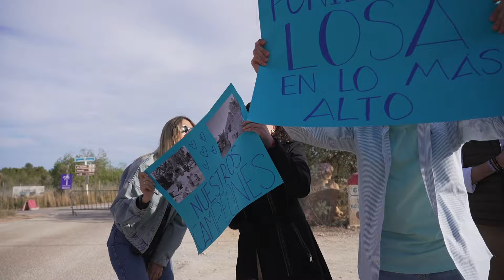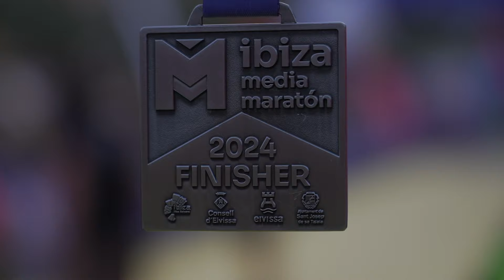Media Maratón 2024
Ibiza Media Maratón 2024.